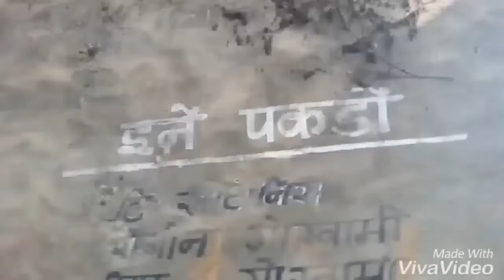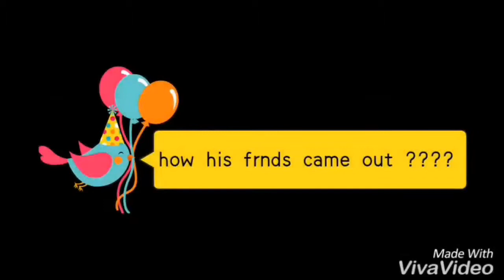Local Bhoot Bangla | Short Film | Pathsala Rockers Best Ghost Story Ever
Made by Pathsala Rockers Assam